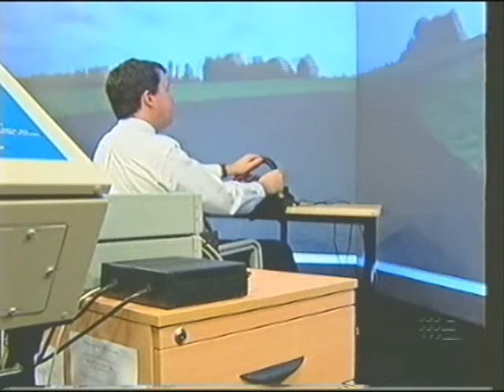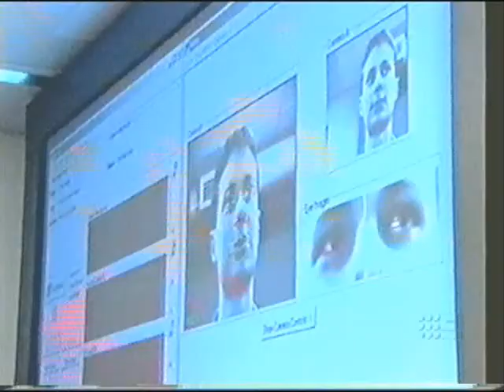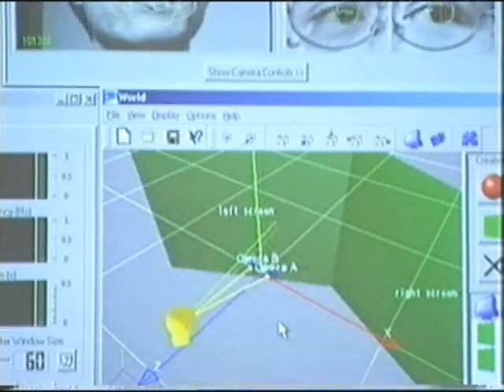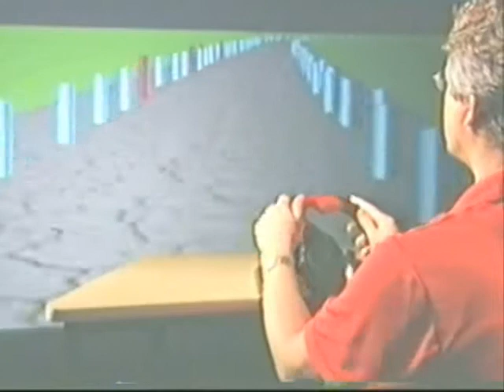Visualisation and attention - PJ Treffner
Visualisation: Attention, exercise, and driving - PJ Treffner

Media coverage: The Minister for Transport and Innovation Paul Lucas visited for the opening of our Complex Active Visualisation (CAV) Lab...took a test drive...and almost crashed the car into the table. Virtual reality is a useful technology for creating and investigating the information in light and sound and how our attention and awareness can be directed to events in the world using attunement to that information.

Also, a look at our early investigations of vision and locomotion (standing, walking, driving) using 3D virtual reality simulations of optic flow. Experiments were conducted from the theoretical perspective of ecological psychology: direct perception... affordances (and metaffordances)... action... See related videos for footage of the in-car (real-world) studies of attention and driving while using a mobile phone: